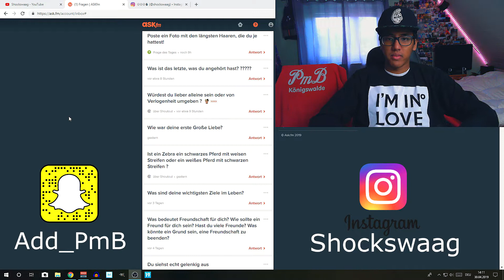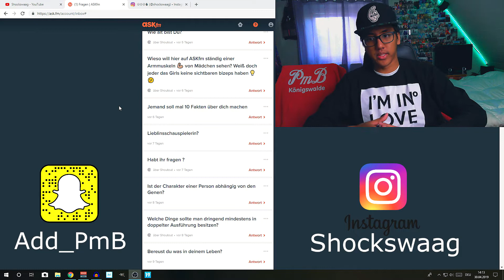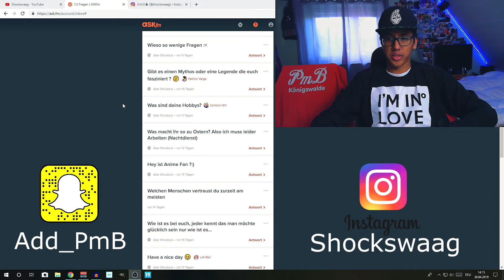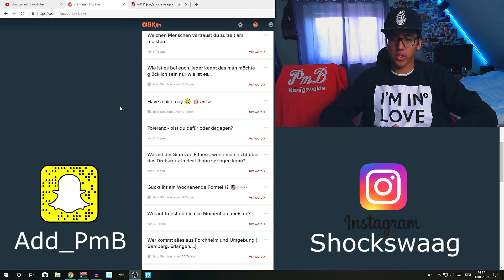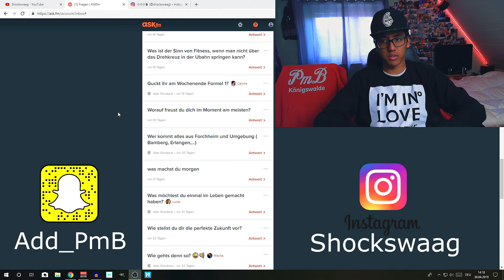Ich beantworte Fragen auf Ask.fm🙈🌹Teil 8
Wenn euch mein Kanal gefällt, würde ich mich über einen Abo freuen ❤

Musik
Intro: JJ Demon - Friday Nights Alone

Meine Equipments:
Prozessor: AMD FX-8350
Grafikkarte: Sapphire Radeon RX 590 Nitro+ Special Edition
Mikrofon: t`bone sc440
Webcam: Microsoft Life Cam Studio
Kamera: Canon Legria Mini X
Schnittprogramm: Sony Movie Studio Platinum 15
Aufnahmeprogramme: OBS Studio, Audacity, Debut, Fraps